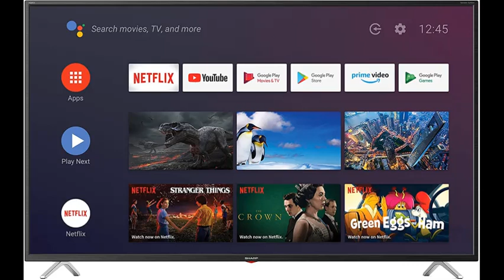Sharp 4T C55BL3KF2AB 55 inch 4K Smart TV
Hay guys,
Today we are going to talk about the Sharp 4T C55BL3KF2AB 55 inch 4K Smart TV
from Amazon